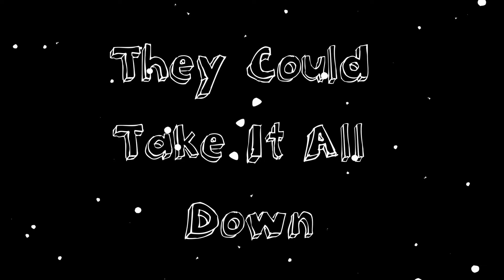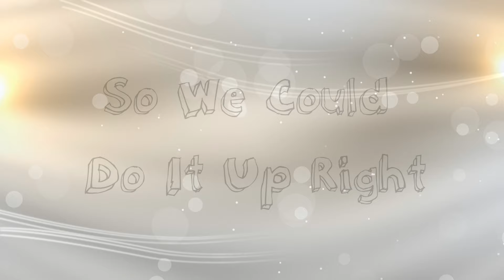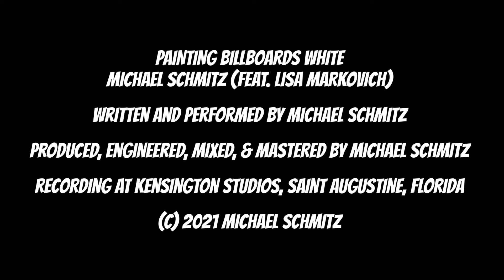Painting Billboards White - By Michael Schmitz Feat Lisa Markovich - Lyric Video